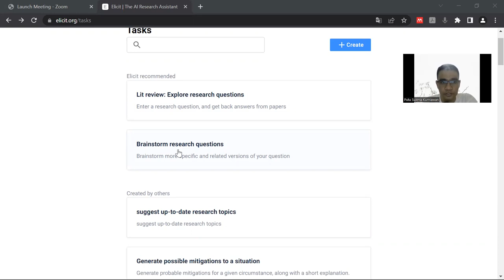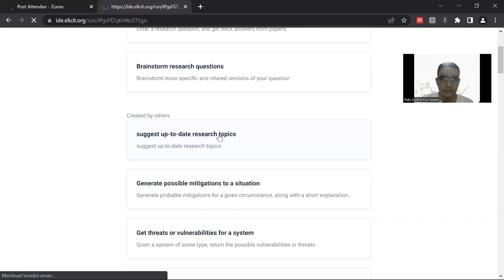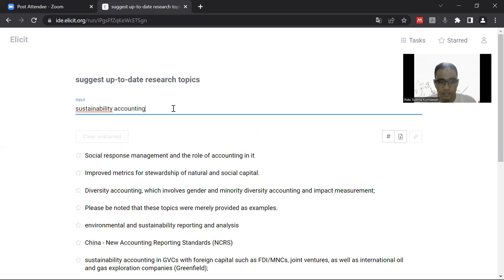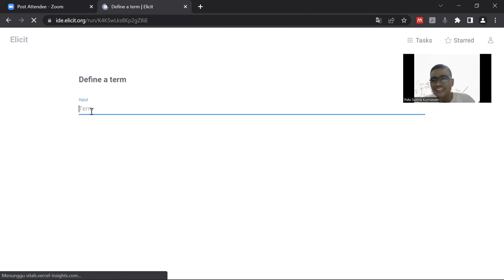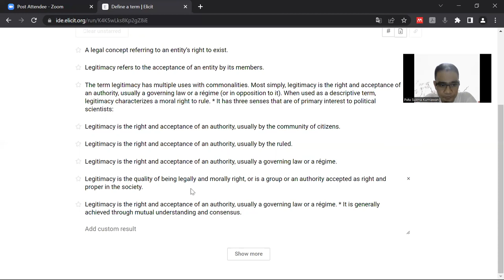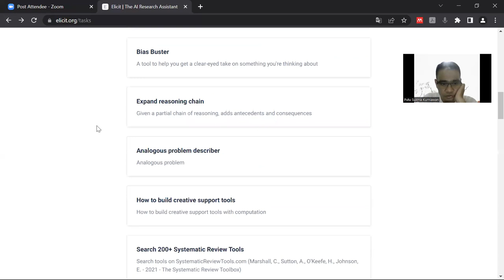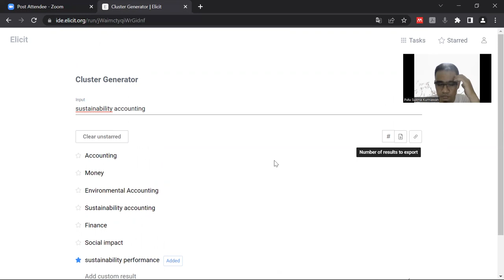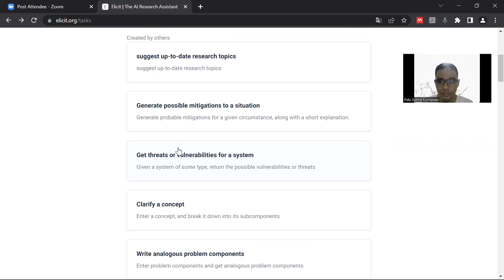Mencoba Fitur Tasks Created by Others pada Platform Elicit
Pada video ini, saya berbagi pengalaman menggunakan fitur tasks yang dibuat oleh pengguna Elicit yang lain. Beberapa fitur nampaknya sangat berguna, meskipun masih perlu beberapa perbaikan pada fiturnya. Semoga video ini bermanfaat untuk rekan-rekan semua.